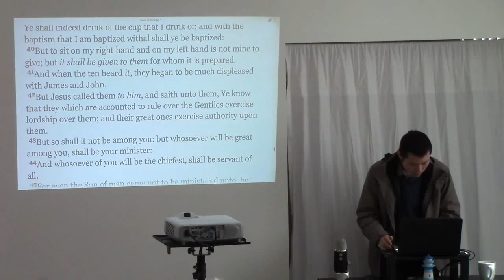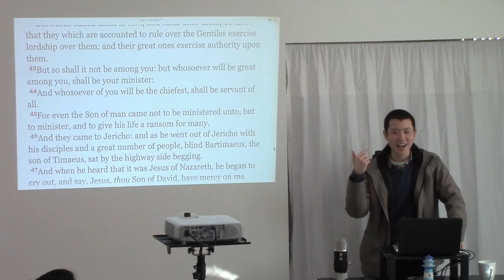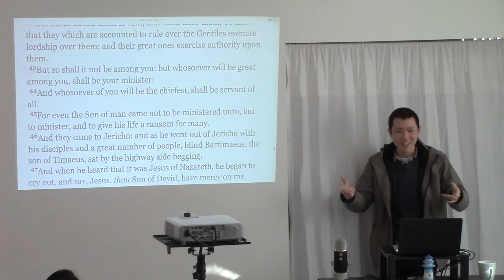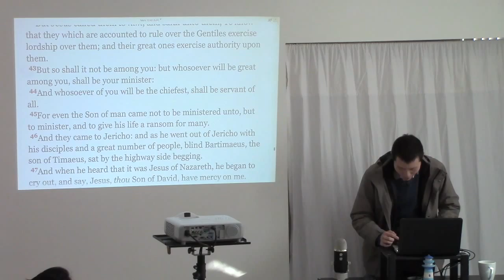Having An Attitude Of Service